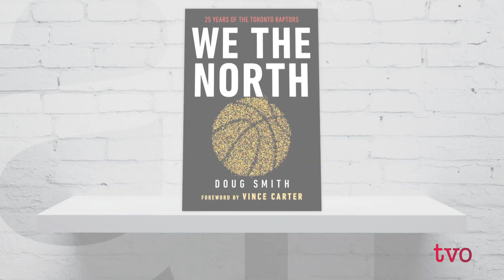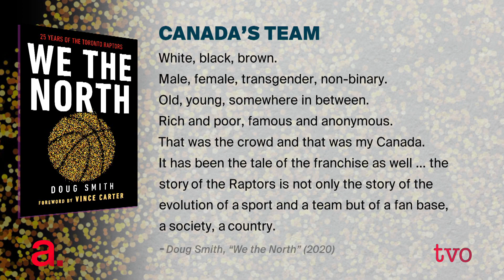Where Do the Toronto Raptors Go Next?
Few people have covered the Toronto Raptors since Day One of the franchise's inception in 1995. Doug Smith, sports reporter for the Toronto Star, is one of them. He joins us to discuss his new book, "We the North: 25 Years of the Toronto Raptors."